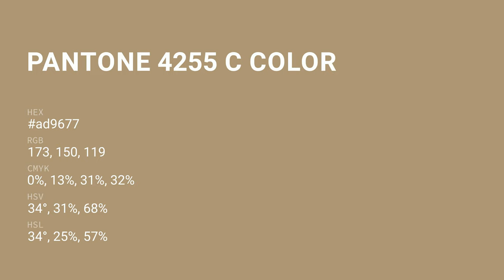color ad9677 hex color - Brown color - Cool color ad9677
What color is ? ad9677 hex color - Brown color - Cool color ad9677

Hex ad9677 Color Code is also known as color.